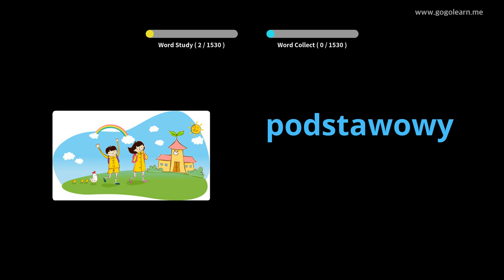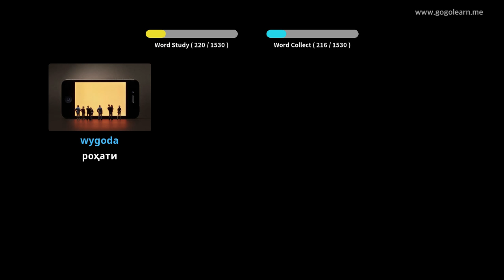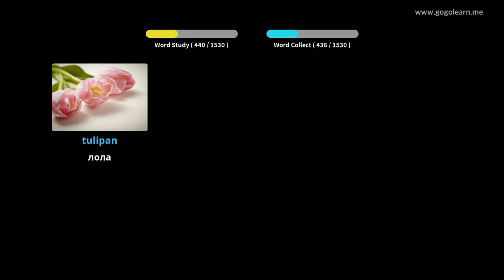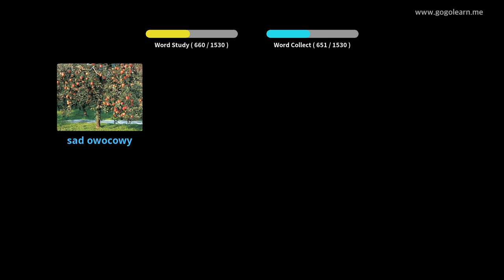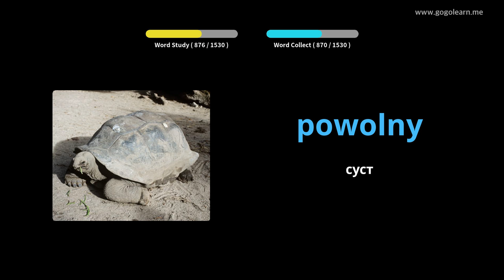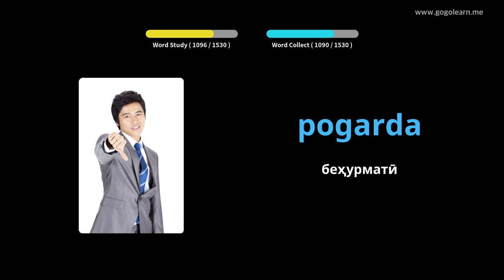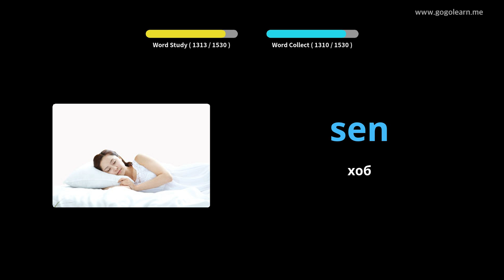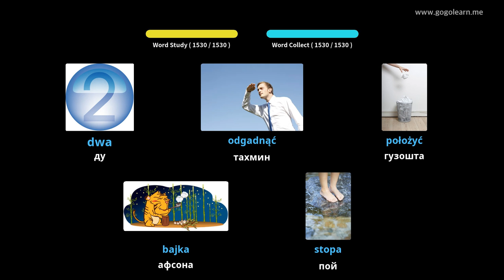Забони лотинии асосӣ | Golearn